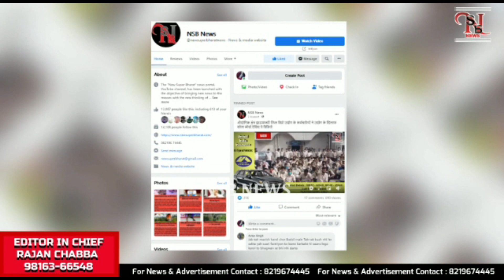Today's Updates |NewSuperBharat News || NSB NEWS || Himachal News | Himachal Pradesh| 104 day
NsbNewsBulletin |
New Super Bharat |
NewSuperBharat |
HIMACHAL NEWS UPDATE |
HimachalNewsUpdate
AajKiVisheshKhabren|
HP NEWS |
HpNews
HimachalNews |
SAMACHAR |

हिमाचल खबर
खबर हिमाचल
हिमाचल न्यूज़